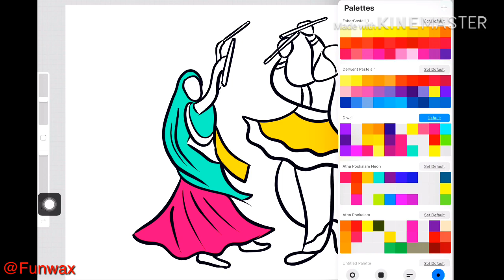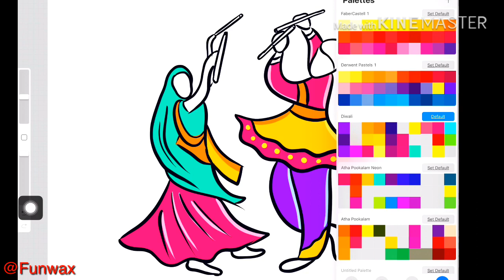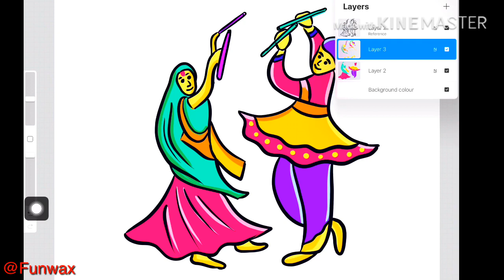How to Draw Durga Navratri Dandiya Drawing | Happy Diwali drawing | Navratri festival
In this video, You will learn how to make Durga Navratri Dandiya drawing in step by step tutorial for kids.

You'll find a wide forms of Art and craft related projects on our channel.